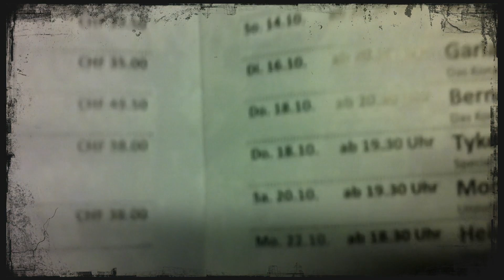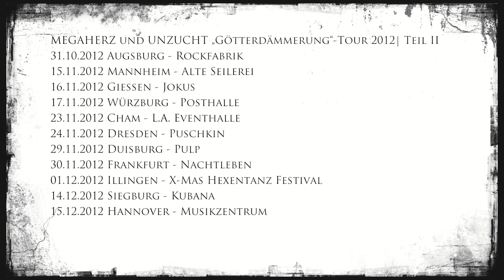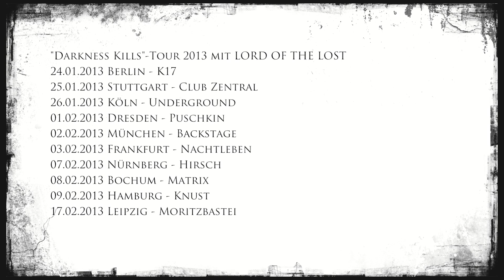Unzucht - Das Gothic Internat - Zimmer 15: Pratteln